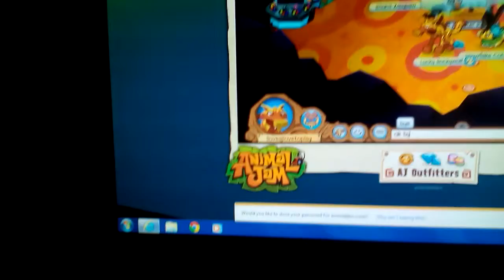Animal jam fun animals